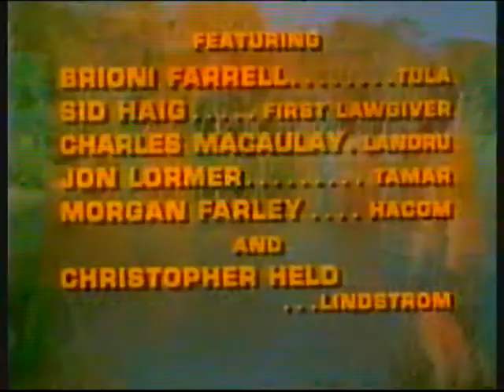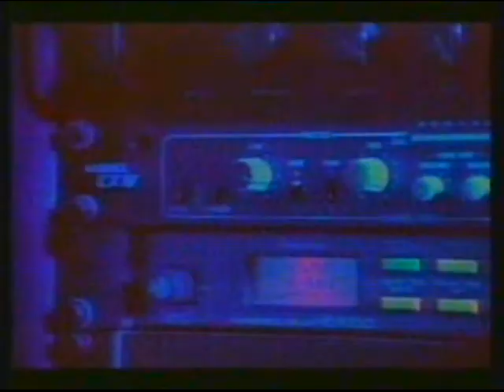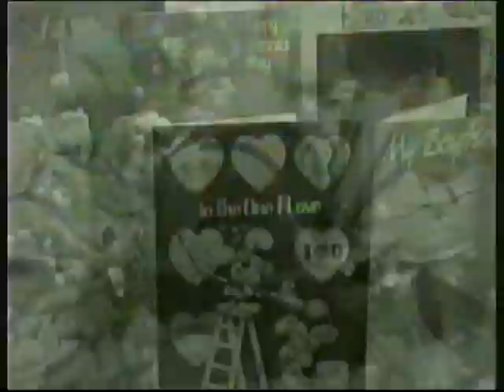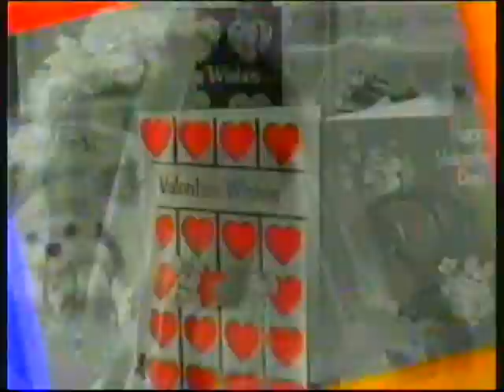BBC2 | continuity | 20th January 1993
End of Star Trek
BBC2 "Dalmation" sting
BBC2 trailer: Arena
BBC2 trailer: Sounds of the '70s
DEF II ident: Reportage